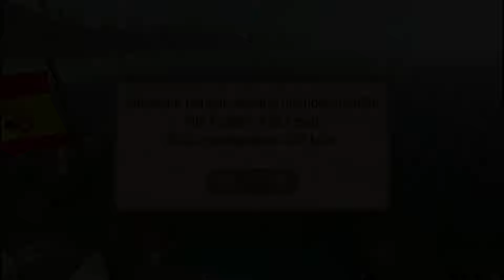Akhirnya Jadi Bajak Laut | Pirates Of The Caribean Hunt Android #01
Open Giveway 150rbu/Orang Untuk 3 Orang.

Game Dengan Grafik Terbaik Dari Seluruh Game Open World Versi Android Yang Saya Mainkan,Apa Lagi Bisa Dimainkan Secara Online Ataupin Offline.
Jadi Bisa Dimainkan DImana Saja Dan Kapan Saja,Bahkan Ditempat Yang Tidak Memiliki Jangkauan Koneksi Internet.. Mantuulll

Terima Kasih